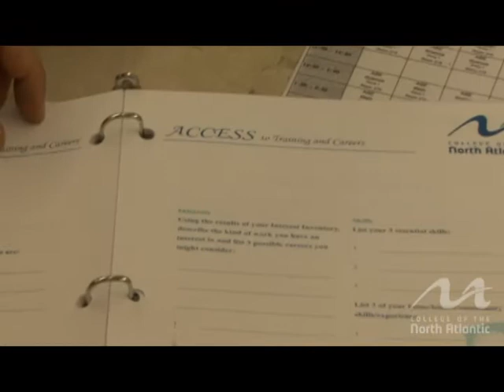Happy Valley-Goose Bay campus- College of the North Atlantic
College of the North Atlantic- Happy Valley-Goose Bay campus